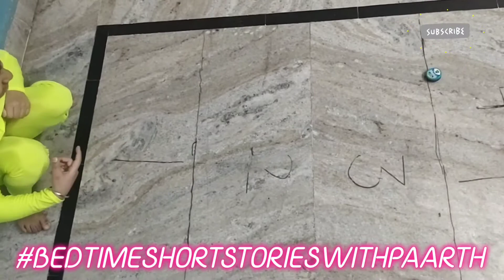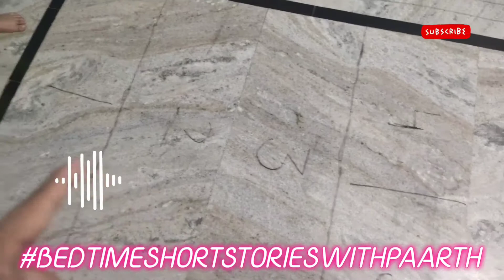The Ant and The Grasshopper (story review) #30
MastikiPathshala : Masti Bhi - Stories Bhi
The best time when Dad becomes the StoryTeller, wfh and just like old days, Paarth sleeps only when there is a story recited to him.
Enjoy Paarth, his toys, his funzone and Story Time.
New and fun way to listen to Bedtime Short Moral stories.

When Parents need to teach the kids ethics, grammar, knowledge, good karma, manners, right and wrong and they lack the concentration to listen to stories, enjoy while they learn, so we have added some fun element, child's imagination, toys, activities, etc. to create a light environment, which will add knowledge, wisdom and good habits in them and reduce time spent on cartoons, games, laptops, mobiles, chromecasts, amazon firesticks, videogames, online tutorials, coding classes, gadgets and videos. Dad always say that Books are Man's Best Friends and that you knowledge grows by sharing. So Friends, hope you learn while you enjoy.
Waiting for your Love and Likes.

Bedtime Story,
Bedtime stories,
Storytime,
Moral stories,
Fairy tales,
Short stories,
Stories for kids,
Moral story,
Kids story,
Kids stories,
Kids story in English,
Bedtime story kids,
Bedtime story in English,